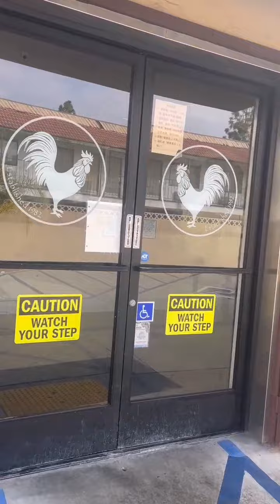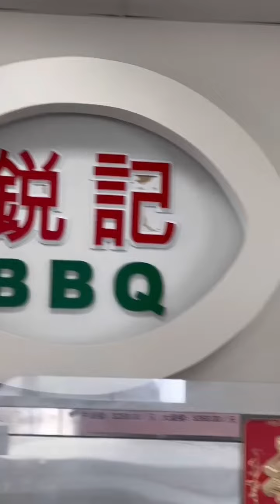2023年10月23日